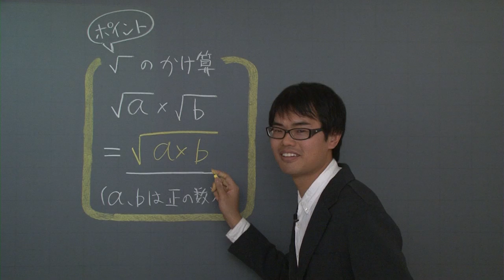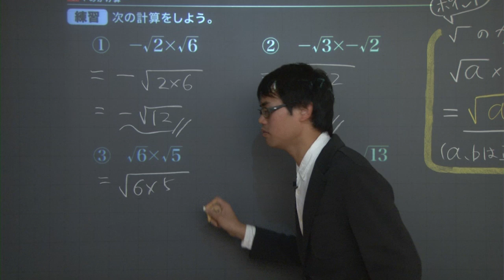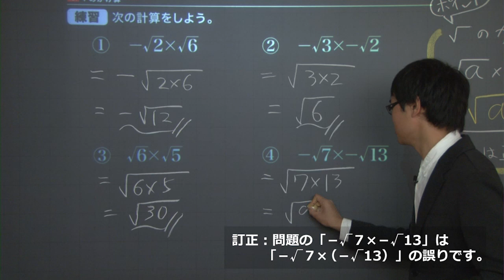【中３ 数学】 平方根７ ルートのかけ算 （４分）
+‥‥‥‥‥‥‥‥‥‥‥‥‥‥‥‥‥+ この映像授業では「【中３　数学】　平方根７　ルートのかけ算」が約４分で学べます。問題を解くポイントは「√a×√b＝√ab」です。映像授業は【ポイント】⇒【例題】⇒【練習】⇒【まとめ】の順に見てください。